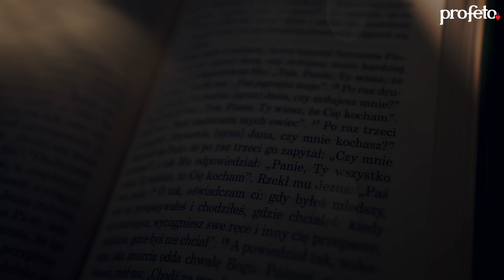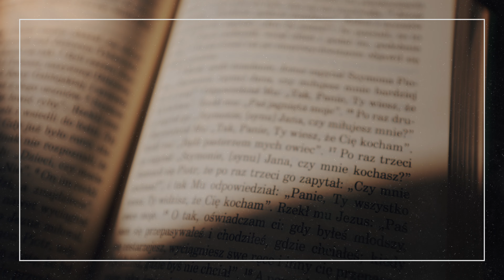Maryi poślubionej Józefowi – ks. Michał Olszewski SCJ – VLOG Jedno Słowo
"Bóg posłał anioła Gabriela do miasta w Galilei, zwanego Nazaret, do Dziewicy poślubionej mężowi imieniem Józef, z rodu Dawida; a Dziewicy było na imię Maryja." Łk 1,26-38